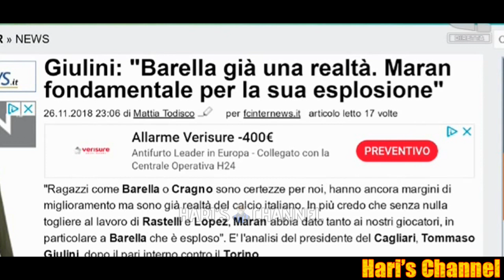PEDULLA': "IL CAMPIONATO E' GIA' FINITO.." LA RUSSA: "DALLA JUVE SOLO 3 GIOCATORI PRENDEREI.."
Alfredo Pedullà, Roberto Scarpini e gli altri ospiti in studio discutono dei nomi del mercato nerazzurro e l'attuale situazione del campionato italiano.